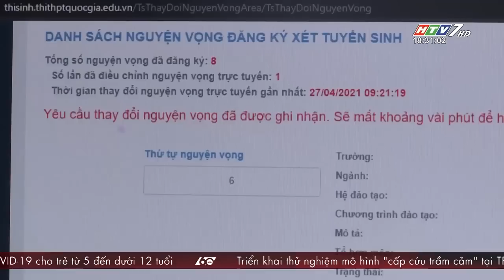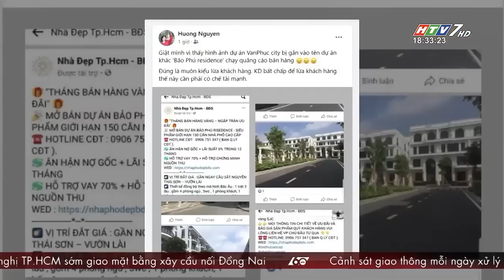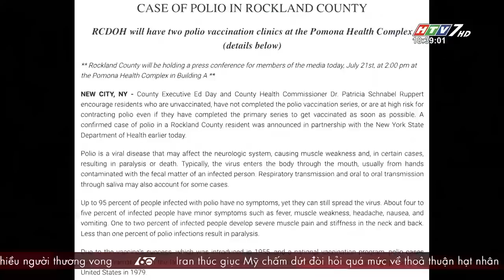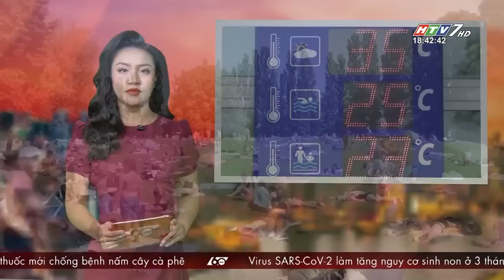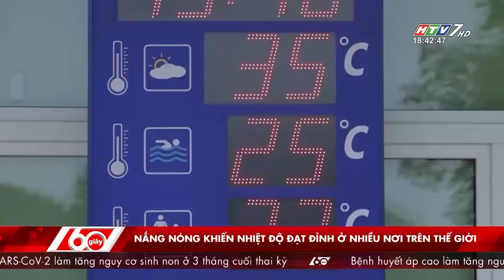60 Giây Chiều - Ngày 22/07/2022 - HTV Tin Tức Mới Nhất